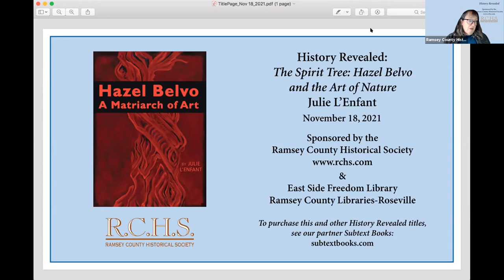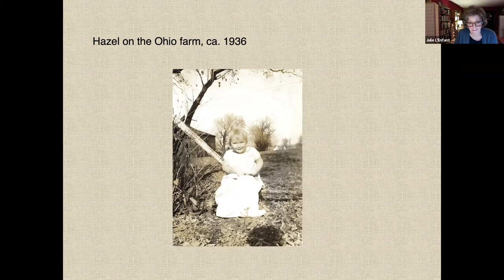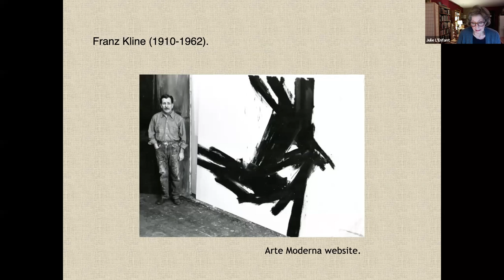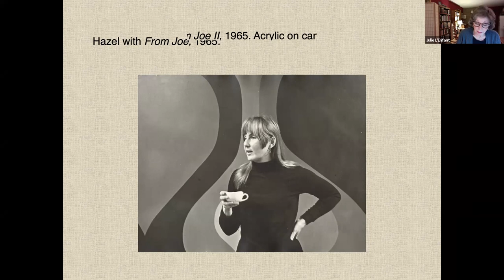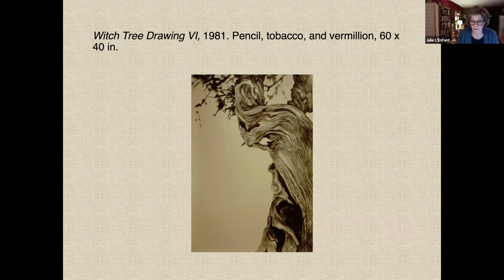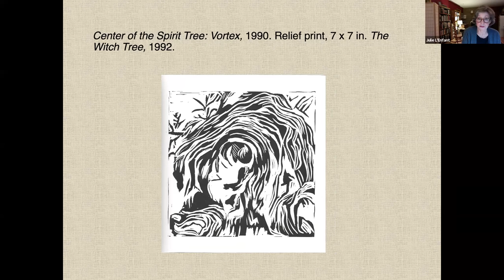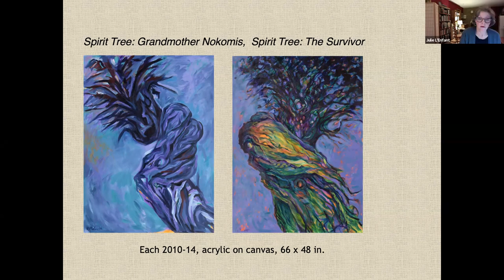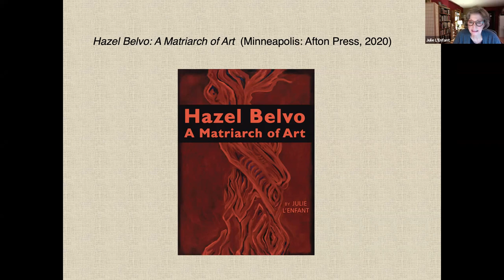History Revealed: The Spirit Tree: Hazel Belvo and the Art of Nature with Julie L’Enfant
Thursday, November 18, 2021, 7:00 pm

History Revealed Series
Hazel Belvo has been an influential artist, art educator, and feminist leader for more than fifty years. Her prodigious output ranges from delicate drawings to monumental paintings exploring nature, spirituality, and the feminine psyche. She is best known for over four hundred works on the legendary Spirit Little Cedar Tree on the North Shore of Lake Superior whose ancient, twisted form embodies the endurance and majesty of nature. In this talk Julie L’Enfant, author of the new book Hazel Belvo: A Matriarch of Art, will introduce Belvo’s eventful life and the many friendships and associations in the art world that fostered the evolution of her unique expressionist vision.